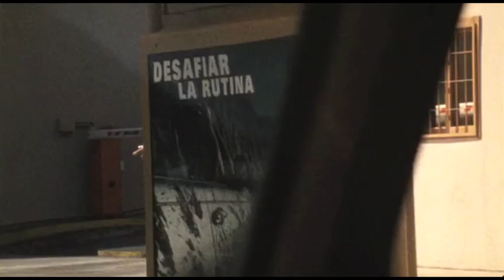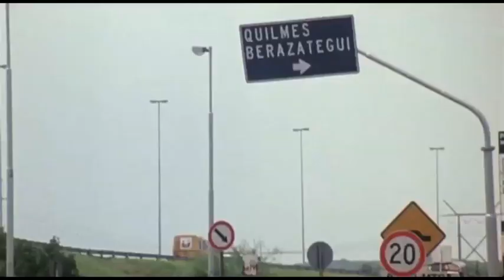PALERMO HOLLYWOOD - Secuestro Express - Música Original de Iván Wyszogrod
Música Original compuesta y Producida por Iván Wyszogrod para el largometraje "Palermo Hollywood".
Direccion de Eduardo Pinto.
2002 ®SADAIC.EMI music.